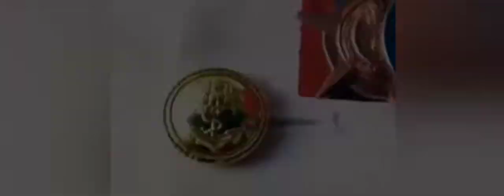Indian Navy#Motivational Video 🇮🇳🇮🇳❣️❣️